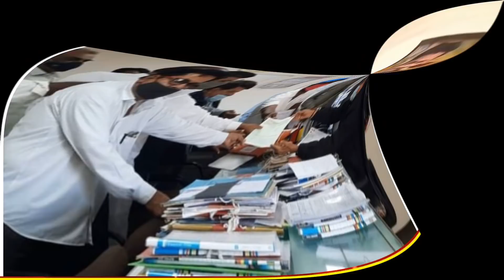કિશન ભરવાડ ની હત્યા કેસ માં આ મુસ્લિમ સમાજે કર્યું મોટું કામ